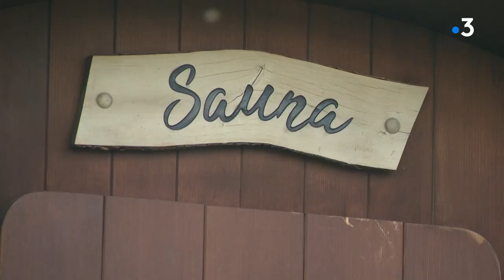Un restaurant insolite et éphémère sur les sommets du Cantal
Un déjeuner en pleine nature à 1200 mètres d’altitude, ça donne envie et c’est tout le concept d’un restaurant éphémère qui allie bien-être et virée gourmande. Quelques privilégiés ont pu bénéficier d’un panorama exceptionnel sur les montagnes du Cantal.
Reportage : L. Théodore / B. Livertoux / A. Cretin / France 3 Auvergne

Retrouvez-nous sur :
Notre site web